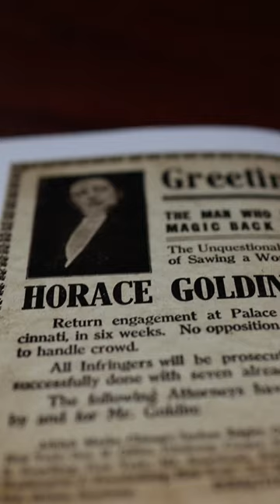Carter the Great Takes Credit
In Mike Caveney's Classic Correspondence from Egyptian Hall Museum [Volume 1], he details out a letter between Carter the Great and Horace Goldin over who has the rights to perform the Sawing in Half Illusion. 🪚 Do you know this story?...🤷‍♂️